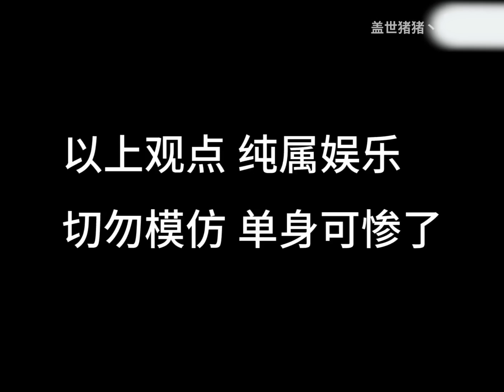干饭人之魂觉醒了！【盖世猪猪】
下期更精彩😘
动画素材：
文案✔配音：盖世猪猪丶
开想开的车，吐想吐的槽

这里是盖世猪猪的小天地，一个专注于搞笑动漫配音的up主